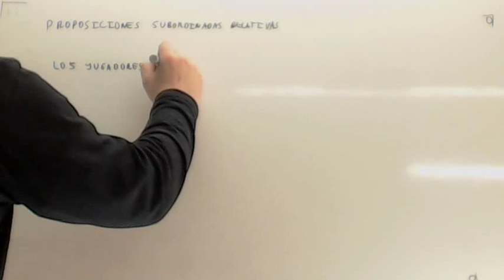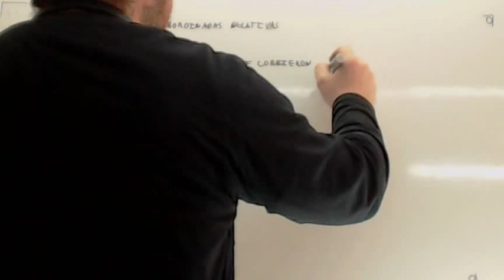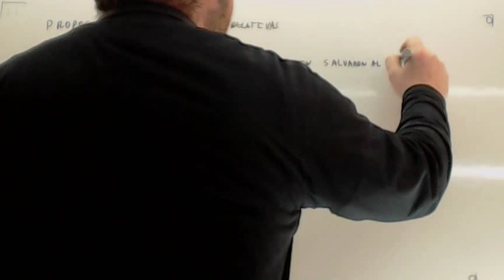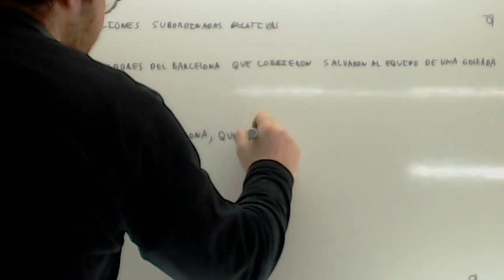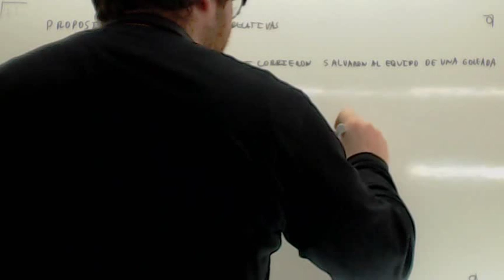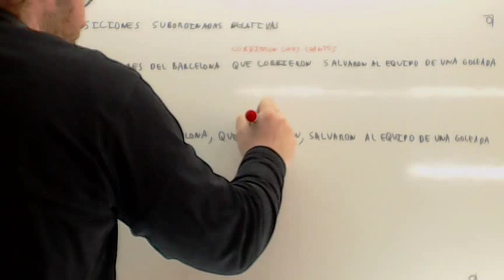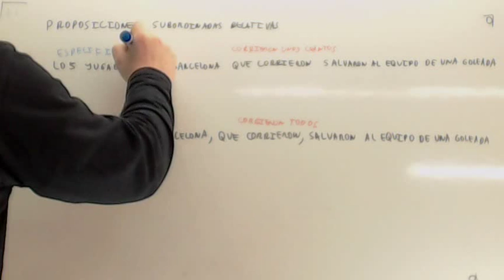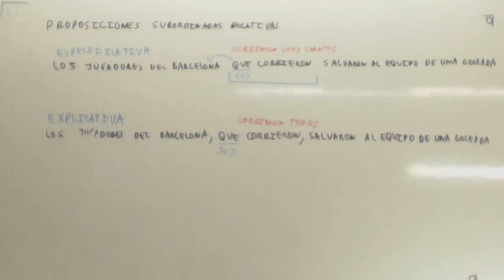Oraciones subordinadas adjetivas explicativas y especificativas Usero